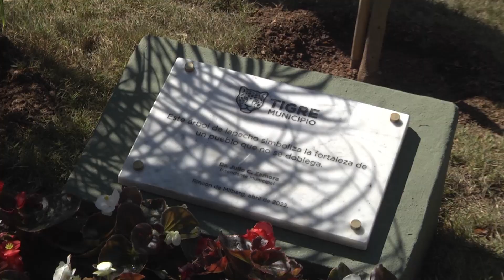Julio Zamora inauguró los nuevos juegos del Jardín de Infantes N° 924 en Rincón de Milberg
El intendente de Tigre dio apertura al espacio lúdico junto a la comunidad educativa de la institución.